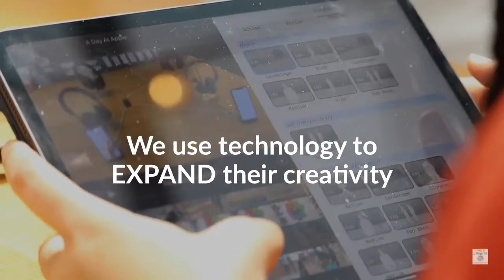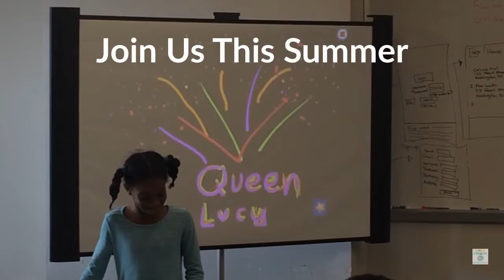Digital Storytelling Summer Camps, August 2019, Ages 6-9, Washington, DC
Sign up your child ages 6-9 for our 2019 Digital Storytelling Summer Camps! One Week pricing is $175 through June 21.